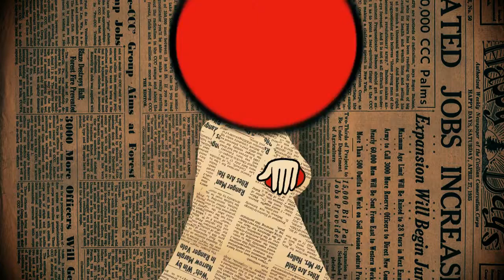Alphmoria - Twisted Zawinul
Twisted Zawinul - Alphmoria
Sascha Otto - Sax
Arian Rezaie - Gitarre
Alexandar Petkov - Drums
Hans "The Buzz" Schön - Bass
Animation - Leo Koller
Tonstudio - LW-Sonics
inspiriert durch Mohammadreza Azin